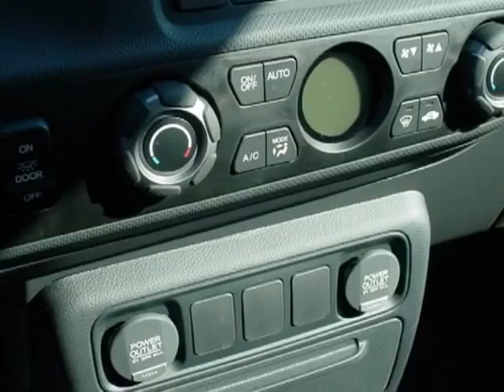2013 Honda Ridgeline 4WD Crew Cab RTS Truck - Rock Hill, SC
Honda Cars of Rock Hill, Rock Hill, SC - Lowest Price Guarantee. Call Toll Free 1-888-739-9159